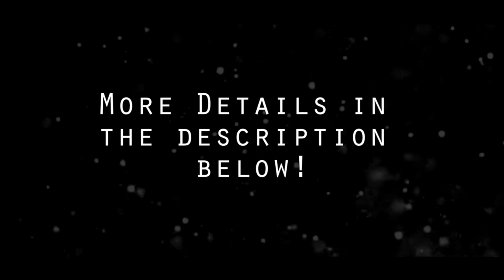Studs That Wear Their Strap Out In Public... 5 Types Of Studs Reaction